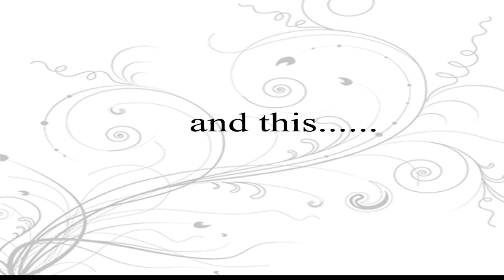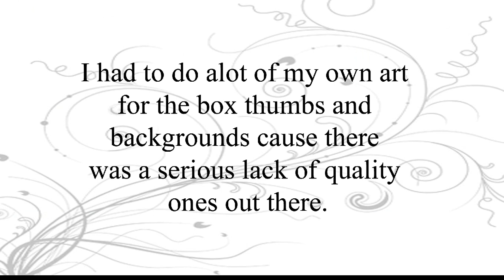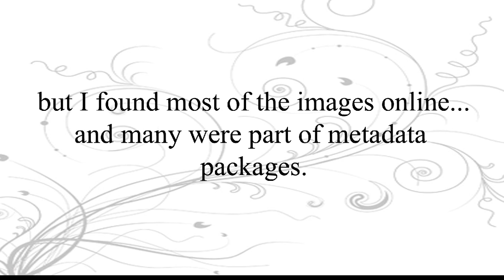XBMC-Greatest program in a long time..wmv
Showcase of my XBMC. Transform a mess of files into a beautiful user friendly interface.